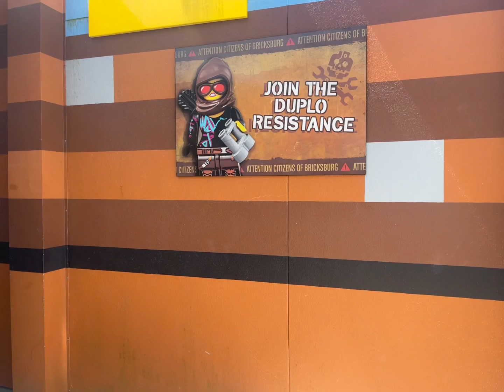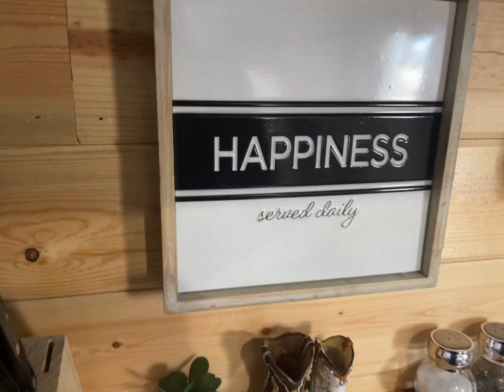"Unforgettable LEGOLAND Florida Weekend Getaway: Exploring SILO and More!"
Welcome to our unforgettable LEGOLAND Florida weekend getaway! Join us as we embark on an exciting adventure exploring A SILO and more! Get ready for non-stop family fun at LEGOLAND Florida , where creativity and imagination come to life. During our weekend stay at SILO, you'll experience the ultimate comfort and convenience. Situated just a stone's throw away from LEGOLAND, SILO offers the perfect retreat after a day full of thrilling rides, interactive attractions, and LEGO-themed entertainment. Our video captures the essence of LEGOLAND Florida, showcasing the endless possibilities and magical moments awaiting you. Witness the joy on our children's faces as they meet their favorite LEGO characters, build awe-inspiring structures, and take part in immersive experiences. Explore the vast LEGOLAND Florida Resort, featuring multiple themed lands including LEGO City, LEGO Technic, and LEGO Friends. Indulge your inner child as you conquer roller coasters, embark on incredible water rides, and bask in the beauty of intricate LEGO sculptures throughout the park. SILO, our accommodation of choice, offers luxurious amenities and a welcoming atmosphere. Unwind in spacious, well-appointed rooms, enjoy delectable dining options, and make use of the resort's fantastic recreational facilities. Whether you're taking a refreshing dip in the pool or pampering yourself at the spa, SILO ensures every moment is filled with relaxation and rejuvenation. Capture the memories of your LEGOLAND Florida getaway with breathtaking views, live shows, and unforgettable photo opportunities. From the stunning LEGO Kingdoms castle to the vibrant Miniland USA, you'll be captivated by the attention to detail put into creating a truly immersive LEGO experience. Join us for this LEGOLAND Florida weekend and SILO escape, where family togetherness and pure joy take center stage. Come along and immerse yourself in a world where imagination knows no bounds!